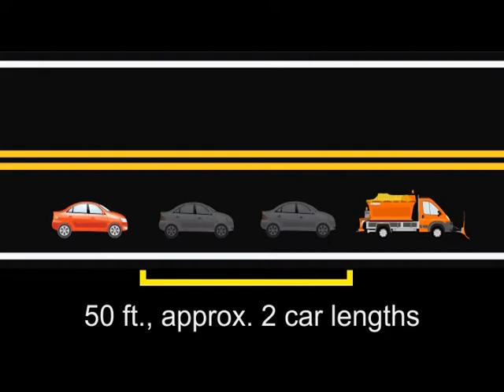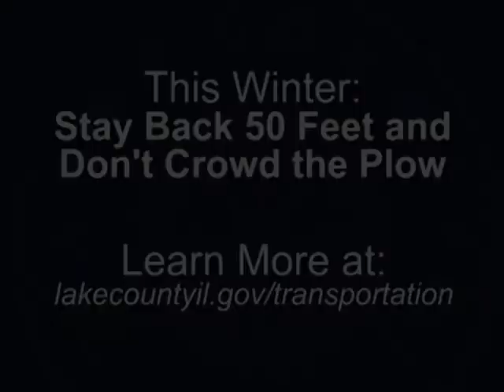Don't Crowd the Plow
Watch this video and see why it's important to stay 50 ft. behind snow plow during snow events.